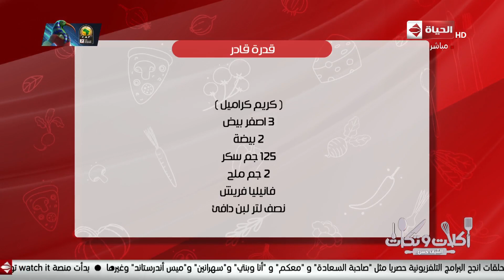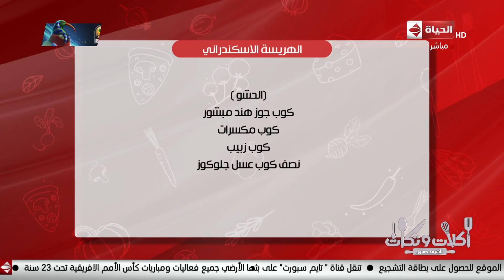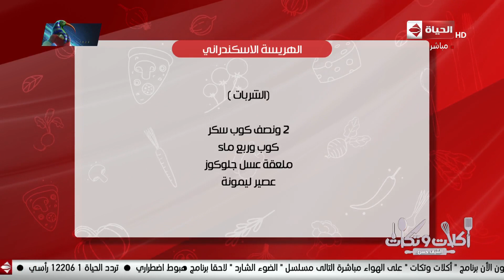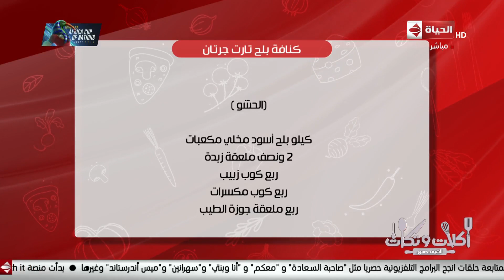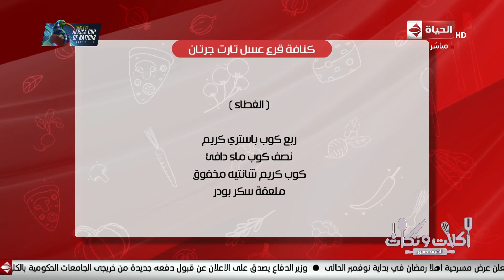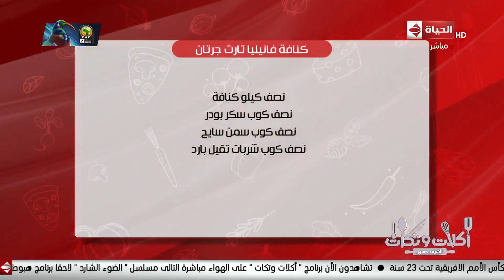أكلات وتكات | الكنافة تارت جرتان على طريقة الشيف حسن | 10 نوفمبر 2019 - الحلقة كاملة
أكلات وتكات | الكنافة تارت جرتان بأكثر من طعم على طريقة الشيف حسن | 10 نوفمبر 2019 - الحلقة كاملة